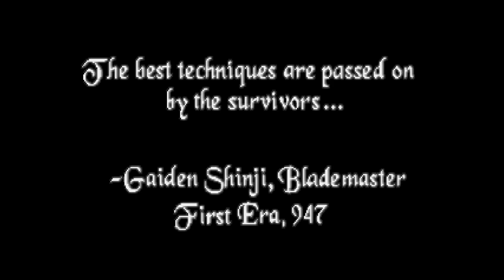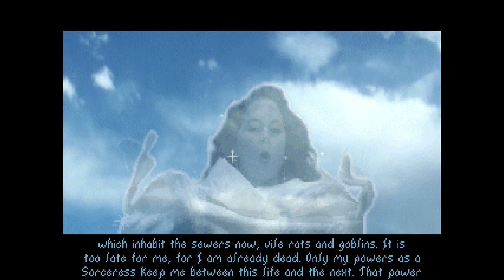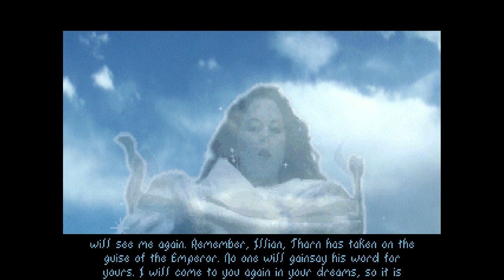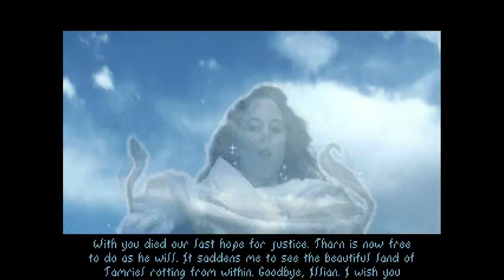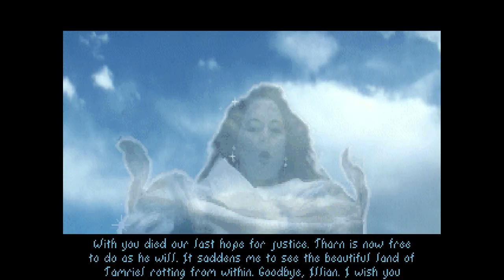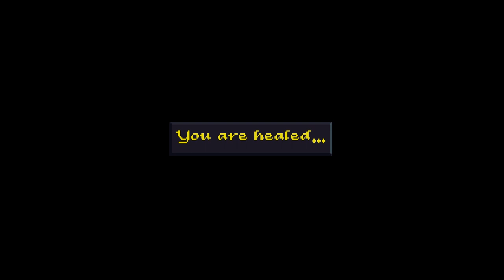Ep 1- This Game Is Brutal - The Elder Scrolls Arena Let's Play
Let's try to play some TES Arena. A game that came out in 1994 and set the foundation for The Elder Scrolls series. All I can say so far is this game is difficult but a lot more fun than I expected and I can't wait to get out of this stinking sewer and see what the world of Tamriel holds.